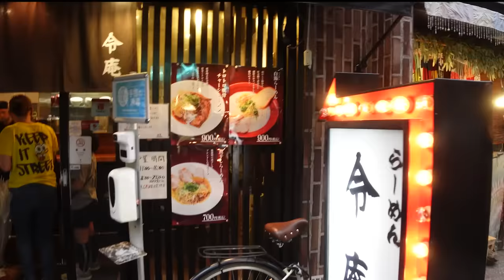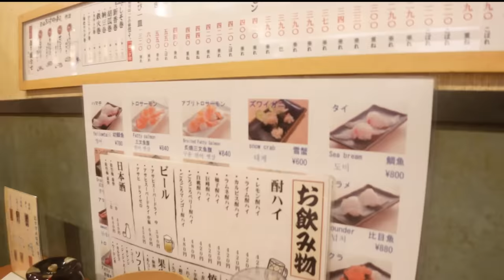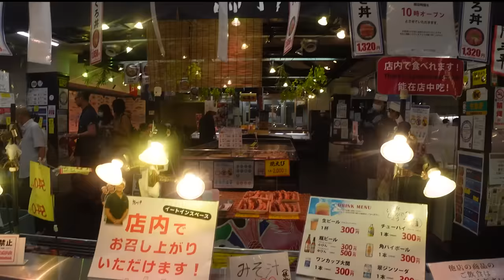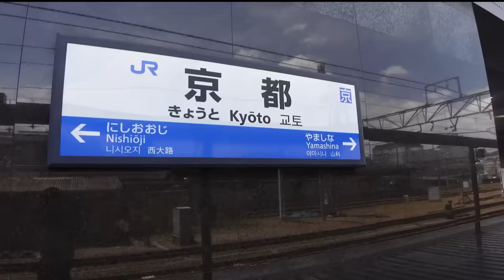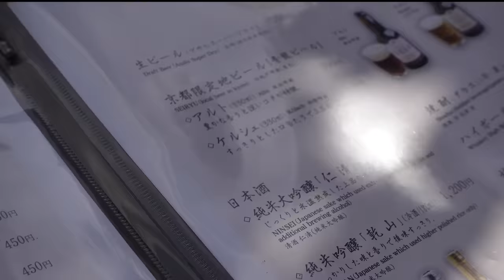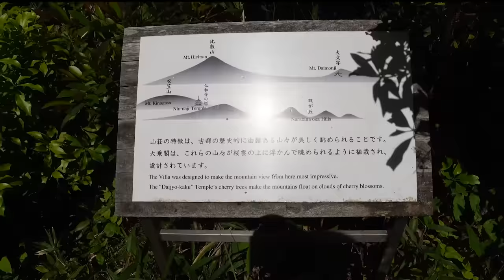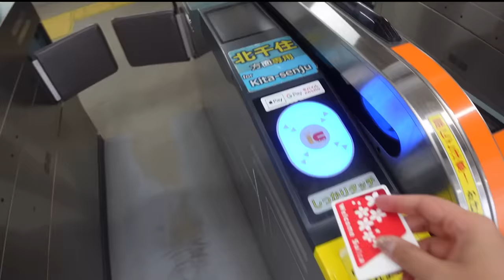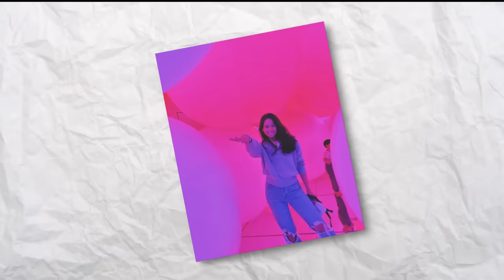Japan Food Adventures! - Maudy Ayunda and Mas Oppa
The long-awaited Japan vlog is hereee! 🥳 Siapa yang udah kangen sama travel vlog kita?! We had so much fun hopping on trains, exploring the cities and temples and the food were amazing! Kalau curious people paling ngiler sama makanan yang mana? Komen di bawah ya! 💕